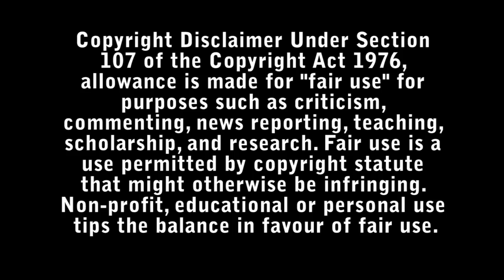Enter the Fat Dragon / Fei lung gwoh gong Review - Bad Movie Reviews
A cop is assigned to a case of escorting a criminal to Japan while dealing with relationship problems, and his enormous change in appearance as a result of being dumped.

Directed by Kenji Tanigaki.

Starring :

- Donnie Yen
- Niki Chow
- Teresa Mo
- Jing Wong
- Jessica Jann
- Qiunan Lin
- Louis Cheung
- Naoto Takenaka
- Joey Iwanaga
- Tetsu Watanabe
- Cho-Lam Wong
- Sui-man Chim
- Anthony Chan
- Philip Ng
- Jerry Lamb